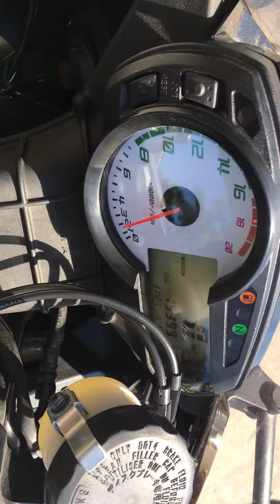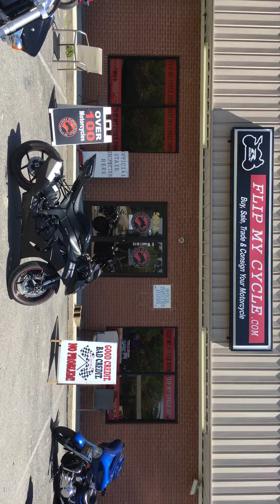2012 Kawasaki Ninja ZX-6R